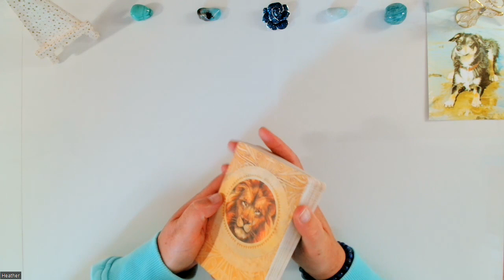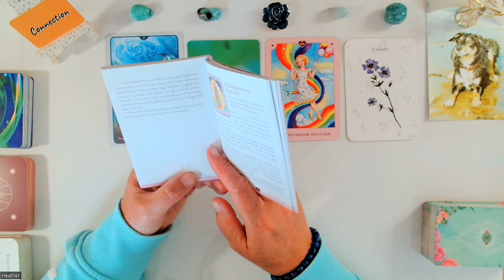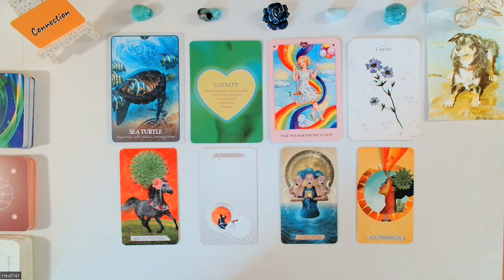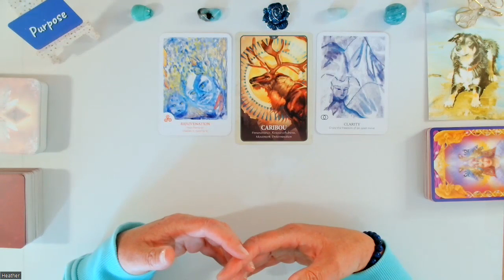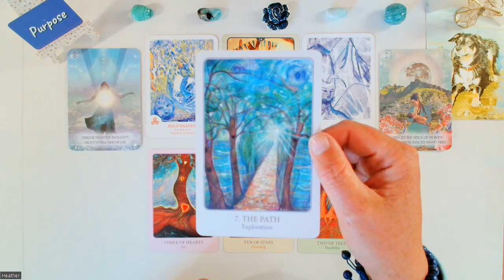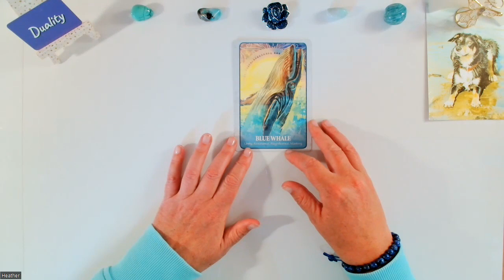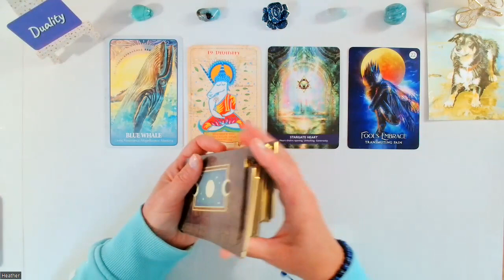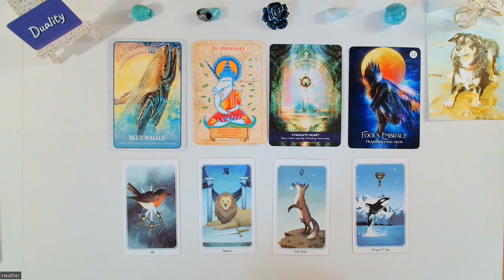IMMEDIATE Messages from SOURCE !💕🐕Channeled Pick a Card Tarot Reading.💕🐕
🐾💕We are so happy to be back from holiday and with the energy of the cards again! Today Tober is connecting into Source energy and I am channeling the immediate messages from Source that he is bringing through for you. The messages are quite varied today and packed full of great advice and support so we hope you enjoy, please take what resonates and leave what doesn't. And whilst these are immediate messages, they are also timeless so they are immediate for whenever you find them not for when we record and posted them.  💕💕

🐾🐕TIME STAMPS❤️🐾🐾🙏🙏
0:00 Introduction
2:50 Pile 1 Sea Turtle
25:08 Pile 2 Caribou
47:42 Pile 3 Blue Whale

Donations and tips are not expected, however I have been asked to provide a link and any support is always unbelievably appreciated to help the growth of Tober's channel.

🐾🐕ABOUT TOBER AND THIS CHANNEL❤️🐾🐾🙏🙏
This is Tober the Oracle Dog's YouTube channel, and I am Heather, an animal communicator and psychic energy intuitive bringing you channelled messages from Tober and his furry friends.🐾💗 Tober is a very wise dog, now in spirit; he died in 2019, aged 19. He has immense intelligence that he wants to share to help you have a better life experience and to help us all know how to connect to and raise our unique vibrations.